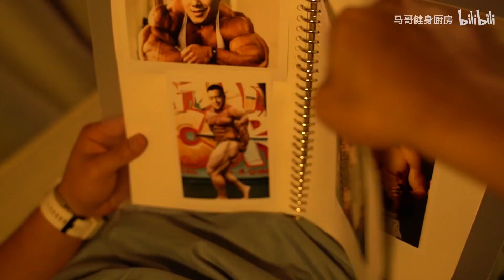假如十年后，人们不再健身...